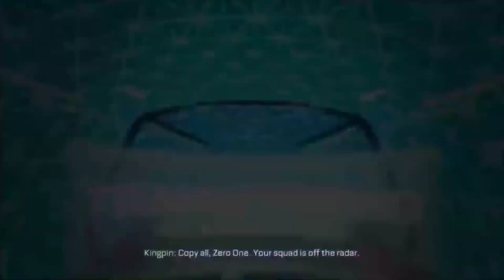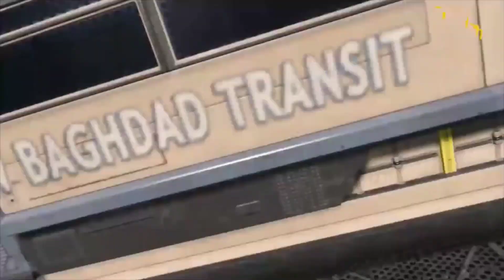Call of Duty: Advanced Warfare Gameplay/Playthrough - Part 13 - Xbox Series X/S (No Commentary)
Hello there!!!

Here's part 13 to my playthrough of Call of Duty Advanced Warfare